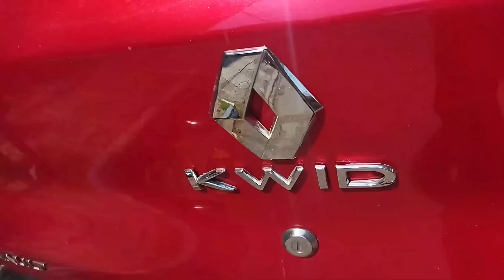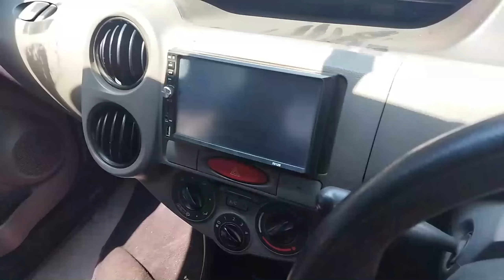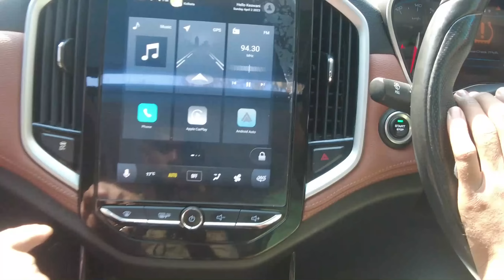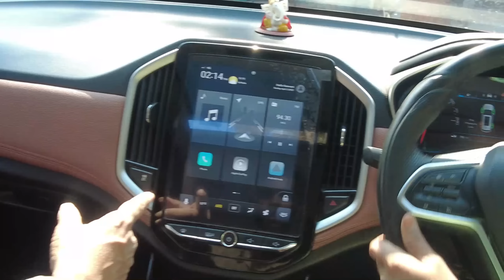Richie Motors: Used Car in Kolkata🔥 ₹55,000/- | MG Hector, ecosport, Verna, Tata, Cheapest Car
Richie Motors:Cheapest Car in Kolkata 🔥| Only:₹85,000 | Nissan, Polo,Swift, Figo |Rajeev Rox Bharti

📲RTO, 51A, Sarat Bose Rd, opposite Beltola, Paddapukur, Bhowanipore, Kolkata, West Bengal 700025